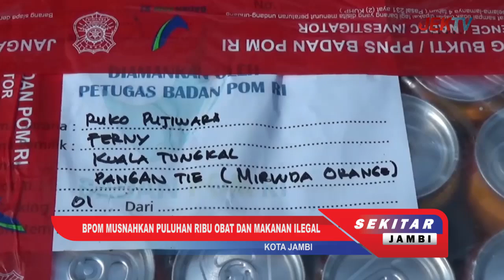BPOM MUSNAHKAN PULUHAN RIBU OBAT DAN MAKANAN ILEGAL